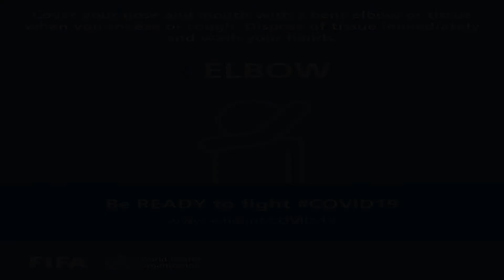Five steps to kicking out coronavirus | Corona Virus DIY checklist viral video | Pass the message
Boris Johnson tests positive for Covid-19
America has most known cases worldwide , United States had at least 82,100 cases while China was reporting 81,782. There have been more than 510,000 cases reported worldwide.
Five steps to corona virus, Corona Virus checklist viral video, prevention from corona virus Corona Virus, steps to get rid of corona virus How to save yourself from corona virus.
Geneva, FIFA, the international governing body of football, and the World Health Organization (WHO) have teamed up to combat the coronavirus (COVID-19) by launching a new awareness campaign led by world-renowned footballers, who are calling on all people around the world to follow five key steps to stop the spread of the disease.

Twenty-eight players are involved in the video campaign

La FIFA, el organismo rector internacional del fútbol y la Organización Mundial de la Salud (OMS) se han unido para combatir el coronavirus (COVID-19) mediante el lanzamiento de una nueva campaña de sensibilización dirigida por futbolistas de renombre mundial, que convocan a todas las personas de todo el mundo. mundo para seguir cinco pasos clave para detener la propagación de la enfermedad.
La FIFA, l'instance dirigeante internationale du football et l'Organisation mondiale de la santé (OMS) se sont associés pour lutter contre le coronavirus (COVID-19) en lançant une nouvelle campagne de sensibilisation menée par des footballeurs de renommée mondiale, qui appellent toutes les personnes du monde monde à suivre cinq étapes clés pour arrêter la propagation de la maladie.

Die FIFA, der internationale Dachverband des Fußballs und die Weltgesundheitsorganisation (WHO) haben sich zusammengetan, um das Coronavirus (COVID-19) zu bekämpfen, indem sie eine neue Sensibilisierungskampagne gestartet haben, die von weltbekannten Fußballern geleitet wird, die alle Menschen in der ganzen Welt anrufen Welt fünf Schlüsselschritte zu folgen, um die Ausbreitung der Krankheit zu stoppen.
FIFA, badan sepak bola internasional yang mengatur, dan Organisasi Kesehatan Dunia (WHO) telah bekerja sama untuk memerangi coronavirus (COVID-19) dengan meluncurkan kampanye kesadaran baru yang dipimpin oleh pemain sepak bola terkenal di dunia, yang menyerukan kepada semua orang di sekitar dunia mengikuti lima langkah kunci untuk menghentikan penyebaran penyakit.
تعاونت FIFA ، الهيئة الحاكمة الدولية لكرة القدم ، ومنظمة الصحة العالمية (WHO) لمكافحة الفيروس التاجي (COVID-19) من خلال إطلاق حملة توعية جديدة بقيادة لاعبي كرة القدم المشهورين عالميًا ، الذين يناشدون جميع الأشخاص حول العالم العالم لاتباع خمس خطوات رئيسية لوقف انتشار المرض.
ФИФА, международный руководящий орган по футболу и Всемирная организация здравоохранения (ВОЗ) объединились для борьбы с коронавирусом (COVID-19), запустив новую кампанию по повышению осведомленности во главе с всемирно известными футболистами, которые призывают всех людей по всему миру. Мир должен выполнить пять ключевых шагов, чтобы остановить распространение болезни.
FIFA, mezhdunarodnyy rukovodyashchiy organ po futbolu i Vsemirnaya organizatsiya zdravookhraneniya (VOZ) ob"yedinilis' dlya bor'by s koronavirusom (COVID-19), zapustiv novuyu kampaniyu po povysheniyu osvedomlennosti vo glave s vsemirno izvestnymi futbolistami, kotoryye prizyvayut vsekh lyudey po vsemu miru. Mir dolzhen vypolnit' pyat' klyuchevykh shagov, chtoby ostanovit' rasprostraneniye bolezni.
taeawanut FIFA , alhayyat alhakimat aldawliat likurat alqadam , wamunazamat alsihat alealamia (WHO) limukafahat alfayrus altaaji (COVID-19) min khilal 'iitlaq hamlat taweiat jadidat biqiadat laeibi kurat alqadam almashhurin ealmyana , aladhin yunashidun jmye al'ashkhas hawl alealam alealam liaitibae khms khatawat rayiysiat liwaqf aintishar almard.
国际足联，国际足球管理机构和世界卫生组织（WHO）联手发起了一项由世界知名足球运动员领导的新的宣传运动，与冠状病毒（COVID-19）作斗争，他们呼吁世界各地的所有人 世界要遵循五个关键步骤来制止这种疾病的传播。

La FIFA, l'organo di governo internazionale del calcio e l'Organizzazione mondiale della sanità (OMS) si sono uniti per combattere il coronavirus (COVID-19) lanciando una nuova campagna di sensibilizzazione guidata da calciatori di fama mondiale, che invitano tutte le persone intorno al mondo a seguire cinque passaggi chiave per fermare la diffusione della malattia.
 og Verdens helseorganisasjon (WHO) har gått sammen for å bekjempe koronavir